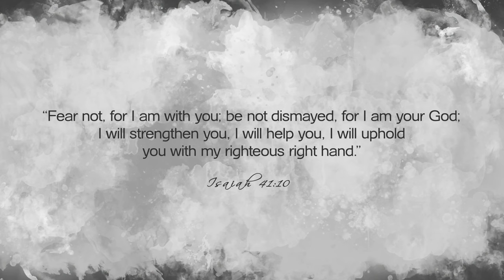Today's Nashville: Stacey Scott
Basketball player, life coach, founder of Never Alone Ministry and husband of Nicole. C. Mullen, Stacey Scott had a great life of growing up with friends and growing up with God-given natural talent in sports. But with his talents, came a sense of entitlement and lack of trust with people that led him down a road of poor decisions. Then a roommate invited him to a bible study that changed him forever. This is his story of faith, this is Today's Nashville.